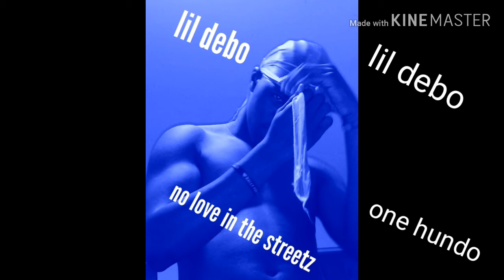LIL DEBO x ONE HUNDO (OFFICIAL AUDIO)